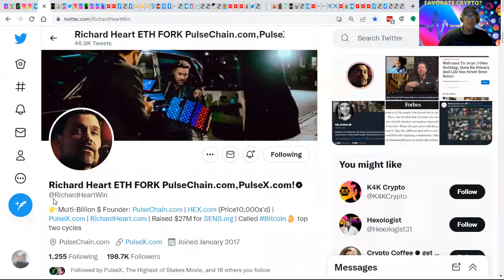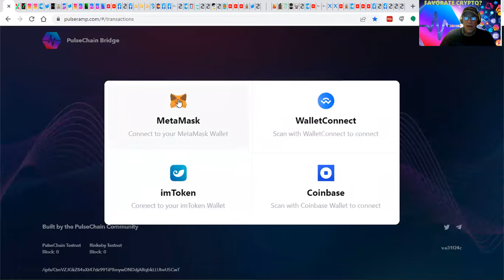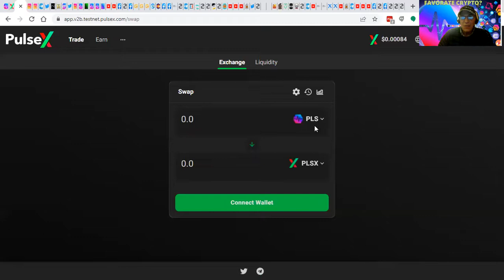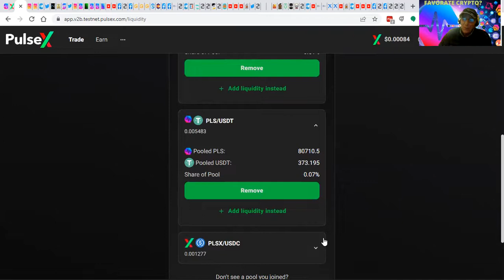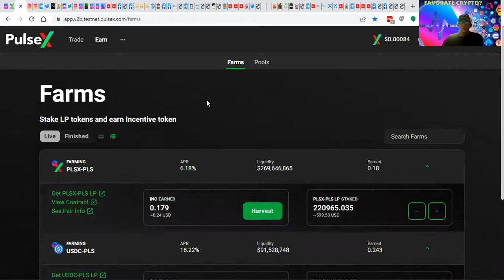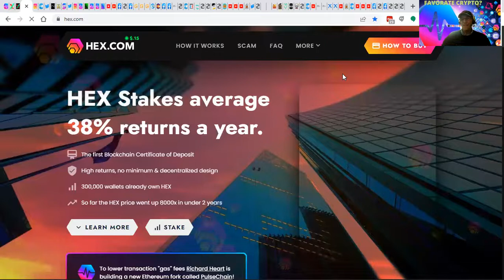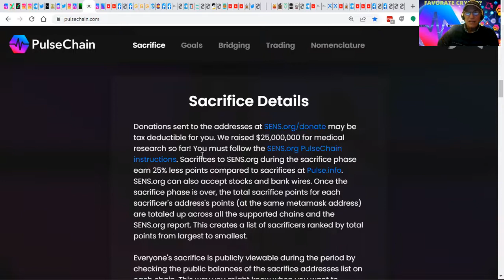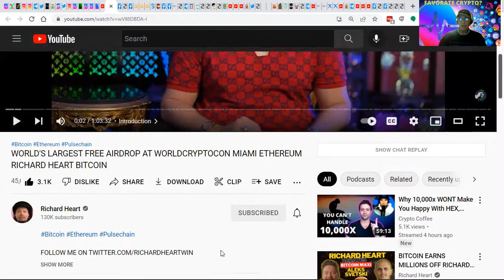Richard Heart HEX PULSECHAIN PULSEX Scams or Dream Opportunity?